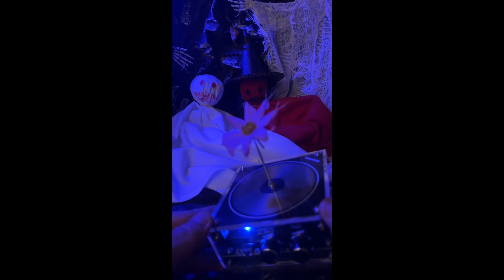Tesla_Coil Experiment ...!!!